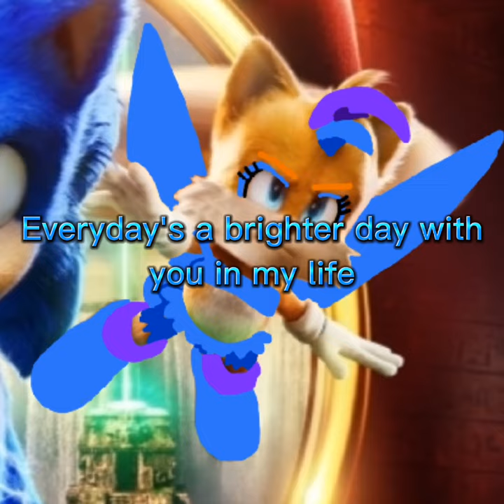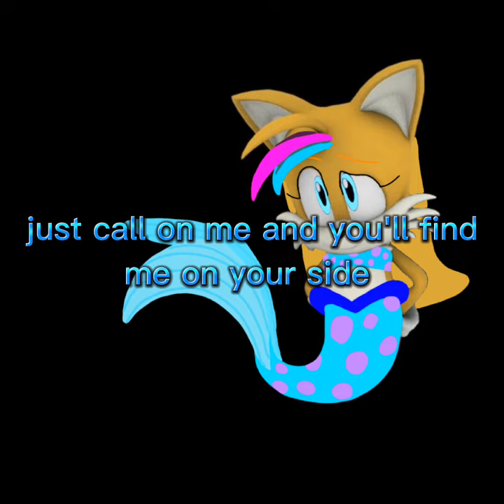you are my equestria girl sonic and tails